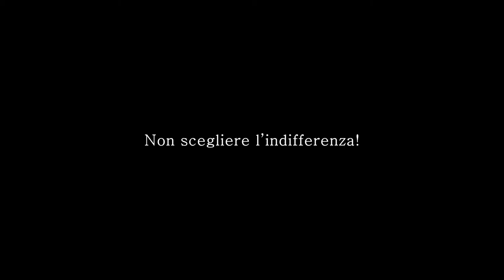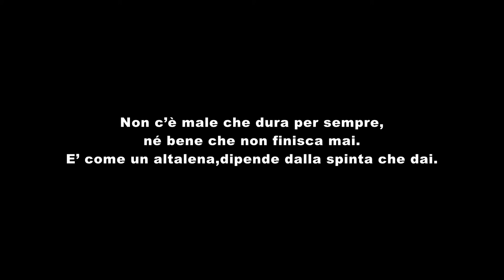N5 Non scegliere l’indifferenza I C A EINSTEIN di REGGIO EMILIA RE